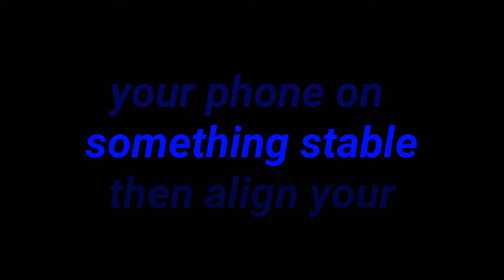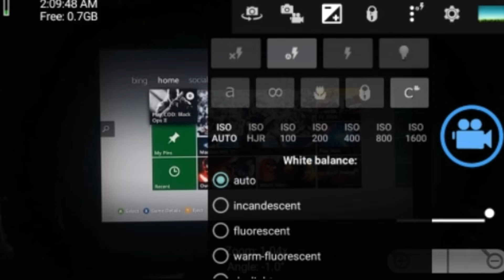How to record xbox360/ps3 without a capture card for free Full HD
Hey guys what is going on. today im gonna be showing you how to record your xbox360 or ps3 with just an android device and a camera app called open camera.

_Camera settings_
Exposure - from the default hit minus 3 times
Focus - lock your focus
Exposure lock - lock ur exposure
Now align ur camera with ur TV and record!